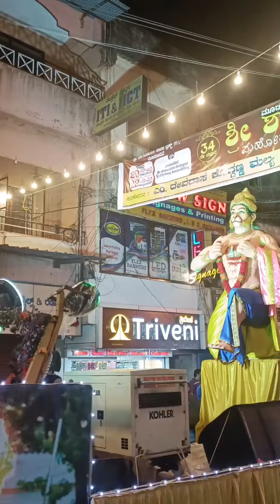Dasara 2023😍| Mangalore Dasara| Sharadotsava | Navaratri 2023 | Namma TULUNADU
Navratri is an auspicious occasion to everyone..🥰
It is indeed a beautiful festival 🙏

Wearing 9 different colours on 9 days is another beautiful Navrang moments 😍🙏